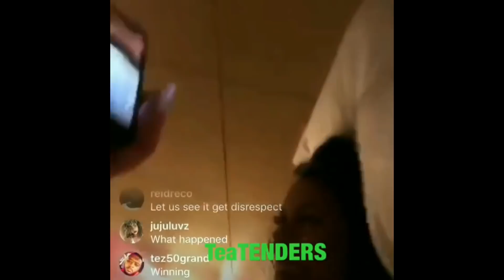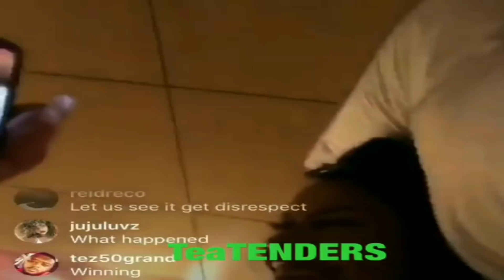Turquoise Mami chills in the bed with another one of Fetty Wap's baby mothers!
Turquoise Mami chills in the bed with another one of Fetty Wap's baby mothers!  Love and Hip Hop Hollywood Season 3 star is so lucky! SHOUT OUT TO TEA TENDERS! YES LIV CAN RUNS THE BLOGGING GAME! Better recognize!